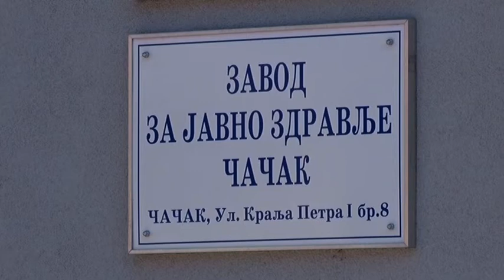26 08 2020 DVA PACIJENTA PRIMLJENA U BOLNICU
U protekla 24 časa na kovid odeljenje čačanske Opšte bolnice primljeno je još dvoje, pa je ukupan broj pacijenata 24,  saopštio je danas Radni tim za praćenje širenja korona virusa. Na respiratoru se nalazi jedna osoba.